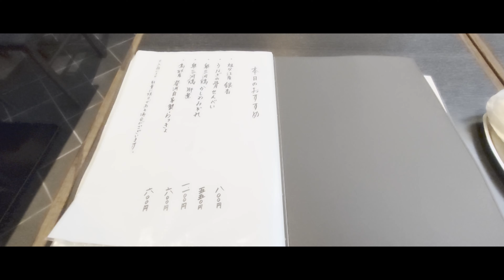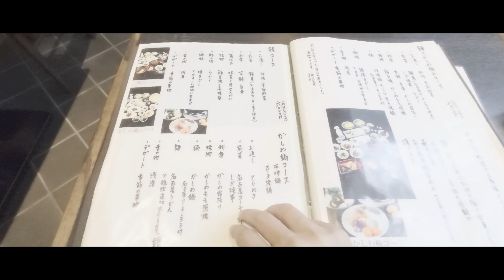【奥三河鶏のかしわ丼】 4K 名古屋コーチン卵の濃厚プリン 炭焼き鰻・奥三河鶏 登河 with Sony XPERIA1 Ⅱ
炭焼き鰻。奥三河鶏 登河 名古屋市中区栄

炭焼きでパリッと焼かれた奥三河鶏は味が濃厚で弾力があり味が濃い!!!
タレが絡まってごはんが美味しかったんですよね～。
また、ご飯が濃厚な味の奥三河鳥に負けていない!
登河さんでご使用のお米は、「ハツシモ」産地は岐阜県
お米のコンディションも抜群で炊きたてだと思います
本当に美味しいお米でした。
そして、サービスで出してくださいました名古屋コーチンの卵を使用したプリン
濃厚で食べやすく、もちろん美味しい
即、お家用にお土産を購入しました
プリンの数量は限られているようなので早い者勝ちかも？ もしくは予約でしょうか？
ほか、お店の方の対応がとても良く親切でいこごちが良い
次回も再訪する予定です
次は、ひつまぶしがいいかなと考えています(^^)/